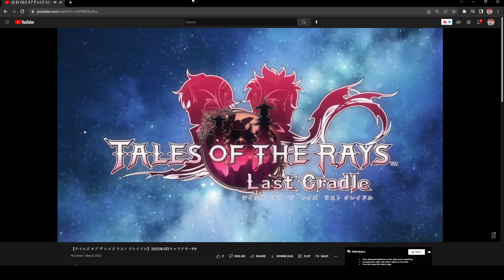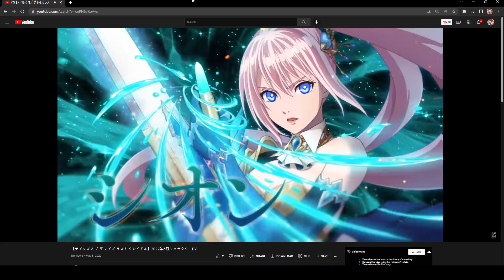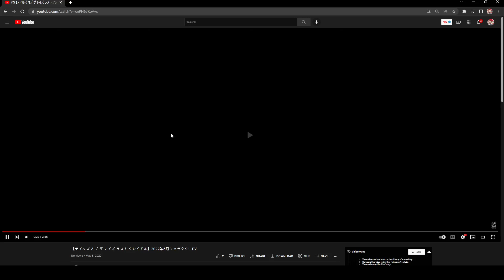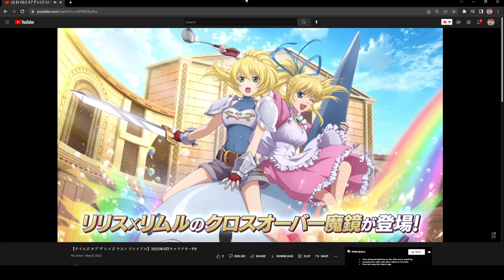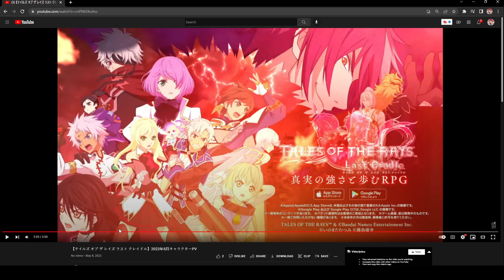Tales of the Rays - ALPHEN, SHIONNE AND RITA SPIRIT GEARS!!! KYLE FINAL MIRRAGE ARTE!!!